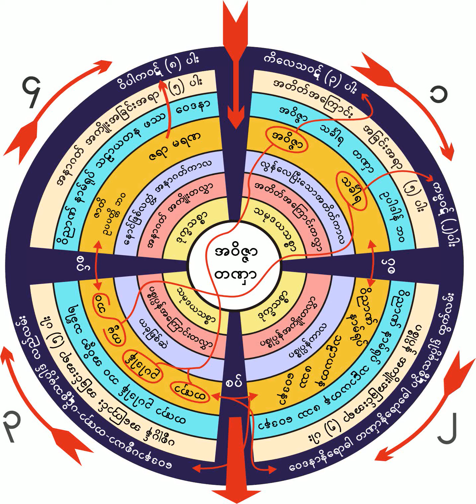၈။ ၁၁-၁၂-၁၉၆၀ ပ႑ိတာနဥၥေသ၀နာ မဂၤလာတရားေတာ္